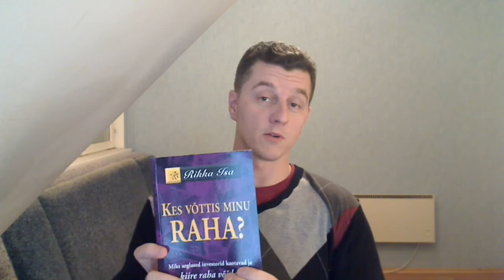33.Kuidas raamatud aitavad sul ennast programmeerida?